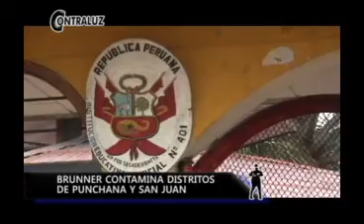BASURA EN SAN JUAN Y PUNCHANA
El ineficiente servicio de la empresa MP Consultores ha transformado a Iquitos y sus distritos en calles llenas de basura.